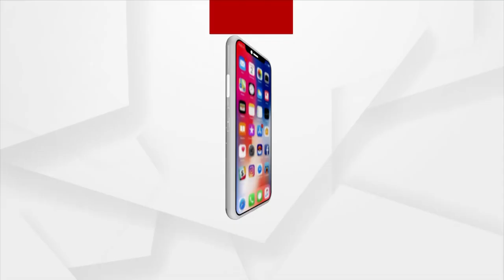Tirtol MLA's Rumored Girlfriend Somalika Gets Threatening Calls